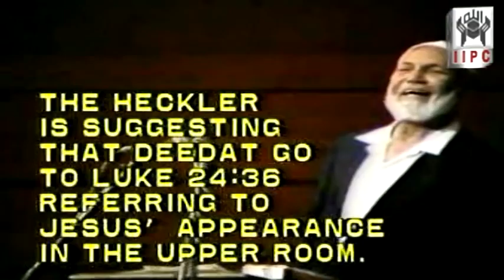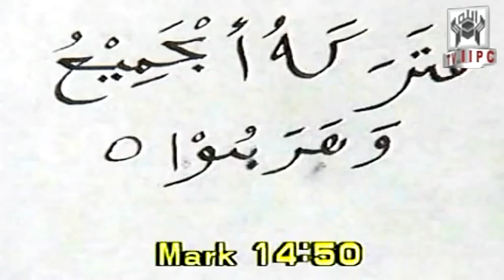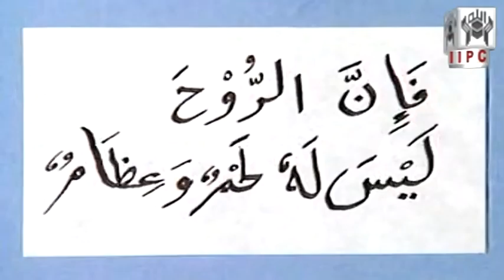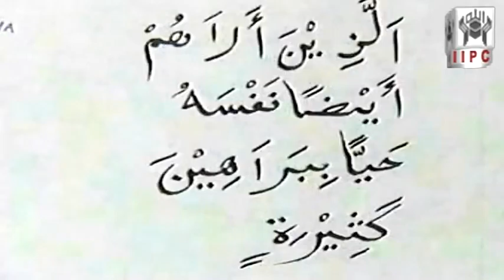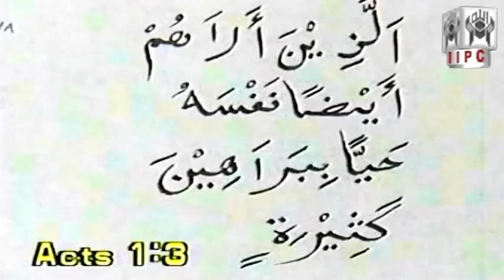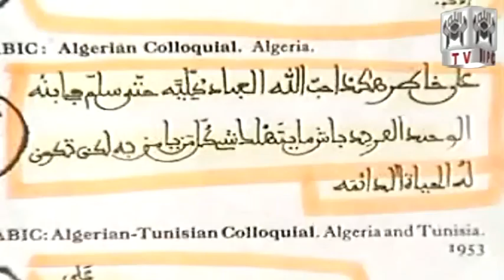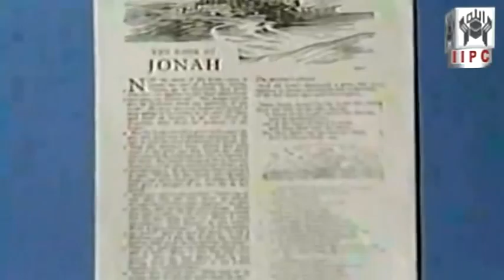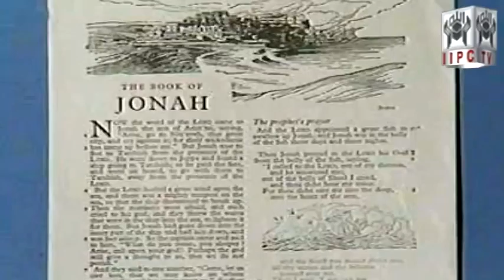Was Christ Crucified? Ahmed Deedat v/s Floyd E. Clark IPCI 04/05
Sheikh Ahmed Hussein Deedat (July 1, 1918 August 8, 2005) was an Indian-South African author, lecturer, and orator.[1] A Muslim, he was best known for his numerous inter-religious public debates with evangelical Christians, as well as lectures, most of which were centered around Islam, Christianity and the Bible. He aimed at providing Muslims with theological tools for defending themselves against the intense missionary striving of many Christian denominations. He used English instead of Arabic or any other language to get his message across to Muslim minorities in the western world.